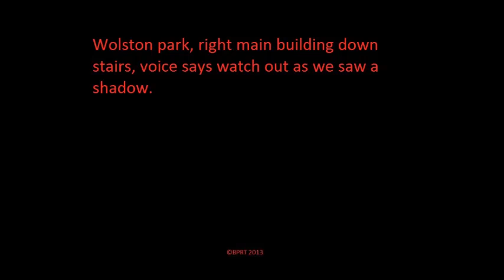Wolston Unknown female voice says watch out!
Main right side building down stairs we hear a female voice tell us to watch out, soon after we saw a shadow figure looking like a girl with long hair who vanishes into thin air!